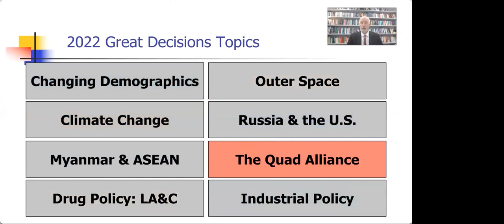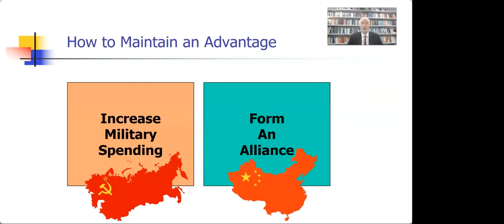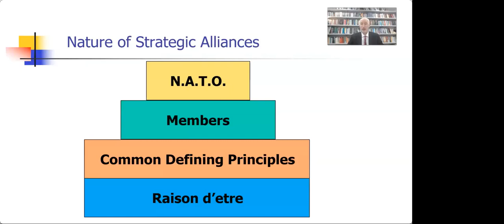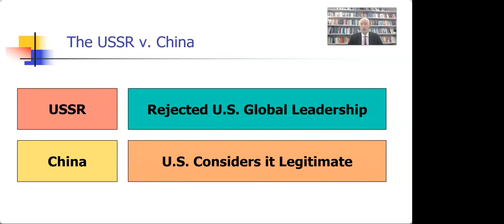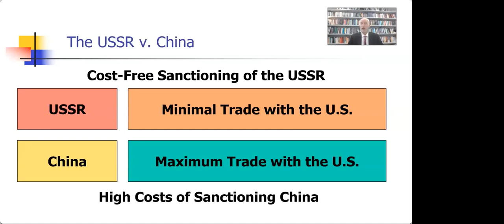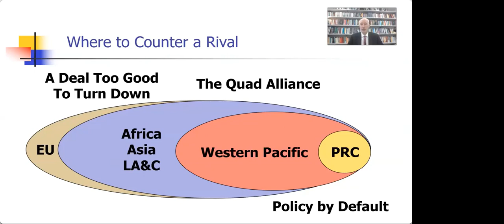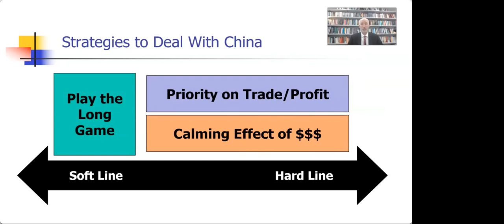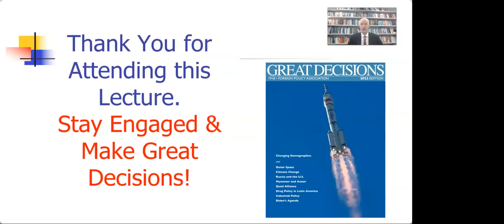The Quad Alliance - Great Decisions Lecture Series 2022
As part of the U.S. pivot to Asia, the United States has been in dialogue with Japan, Australia and India in an effort to contain China. Recently, the Quad countries held joint naval exercises in the South Pacific. How effective will the actions of this alliance be?

Guest Speaker - Dr. Carol Evans, Director of Strategic Studies Institute & USAWC Press